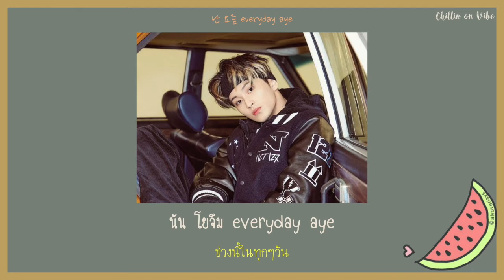[THAISUB] 'BOOM' (꿈) - NCT 127 (엔시티 127)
เพลงนี้เป็นเพลงนึงที่เราชอบมากในบั้ม นั่งทำซับนานมาก หวังว่าทุกคนจะชอบนะคะ คัมแบคนี้เพลงในบั้มของ NCT 127 ดีทุกเพลงเลย ขอให้คัมแบคนี้ปังรัวๆไปเล้ยยยยย

English Trans By @captainuwu
Thai Trans By WHATDASUB